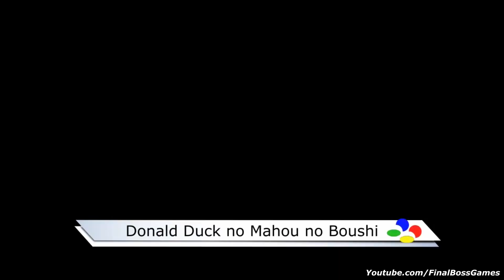Donald Duck no Mahou no Boushi - All Bosses (Snes)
Donald Duck no Mahou no Boushi Snes All Bosses